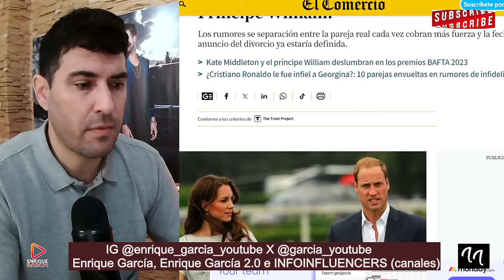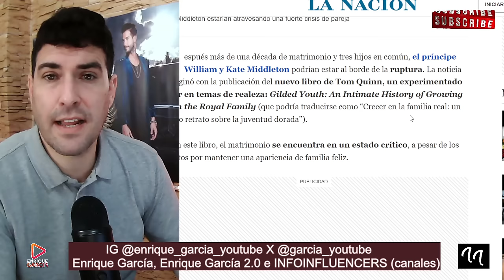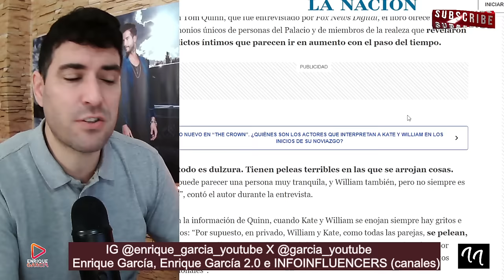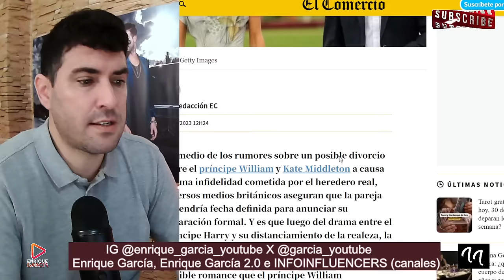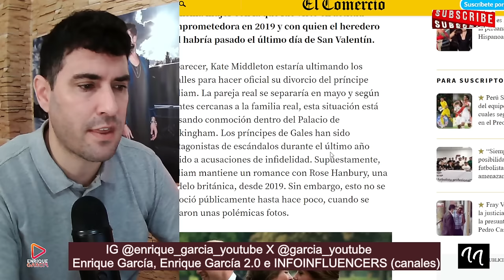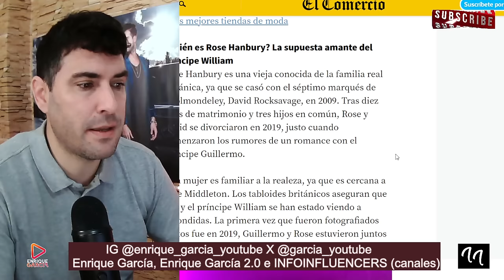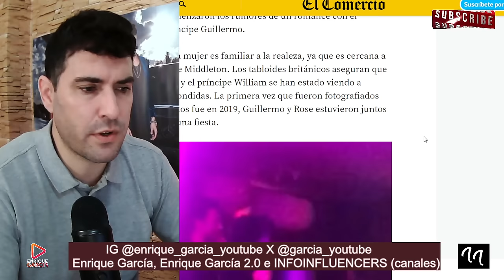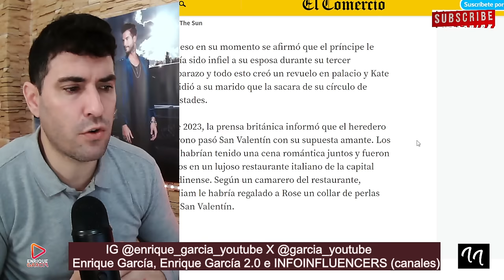FILTRAN LAS IMÁGENES DEL ADULTERI0 DEL REY GUILLERMO (WILLIAM) A KATE MIDDLETON